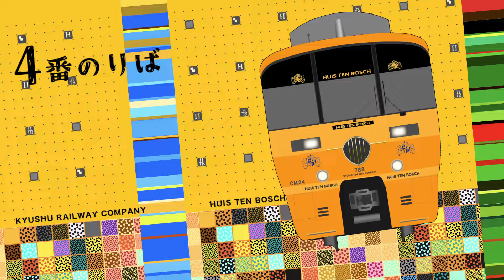オーバーデザイン【JR九州 × オーバーライド(音MAD)】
乗って楽しいJR九州